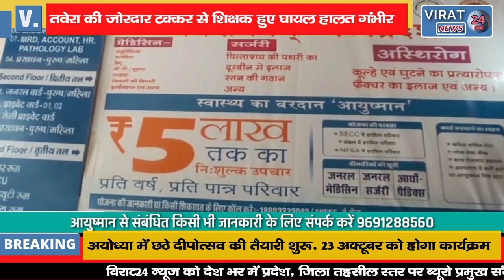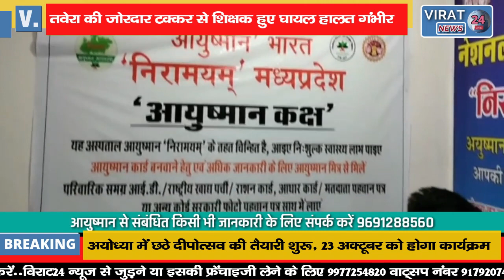🔻रीवा- देखिये कैसे तवेरा की जोरदार टक्कर से शिक्षक हुए घायल, हालत गंभीर !